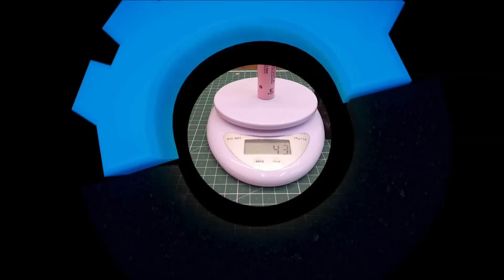Холдеры для 18650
Просто хорошие холдеры (держатели) для аккумуляторов 18650.
ОТВЕТЫ НА ЧАСТЫЕ ВОПРОСЫ.
4) Электродвигатель 3V (круглый) продается без шкива.
ТОПОВЫЕ ТОВАРЫ ДЛЯ САМОДЕЛОК.
ИНСТРУМЕНТ И ВСПОМОГАТЕЛЬНЫЕ МАТЕРИАЛЫ.
Отблагодарить автора за его труд, чертежи и уроки:)
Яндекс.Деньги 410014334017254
METAMASK - 0x0b8c3f7C4A2ED9d799F079E955354d3772145aF7